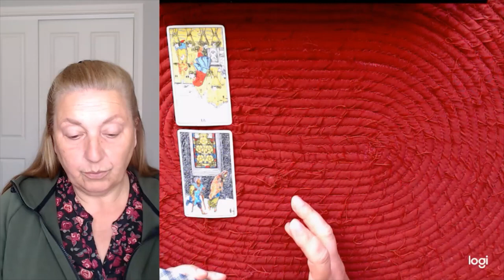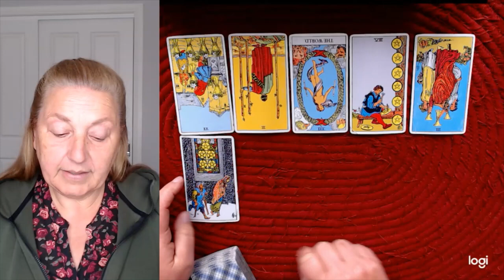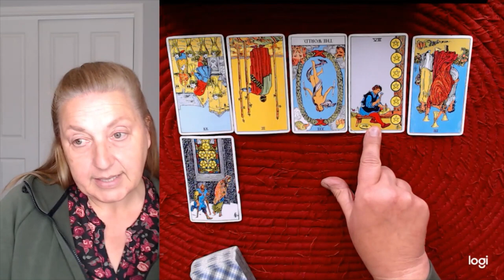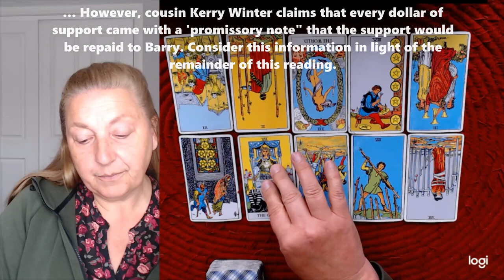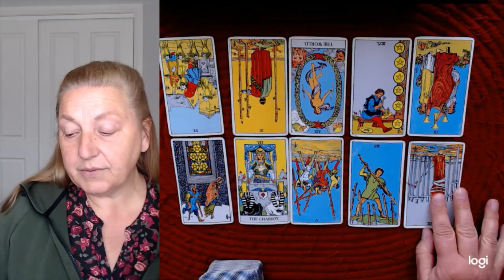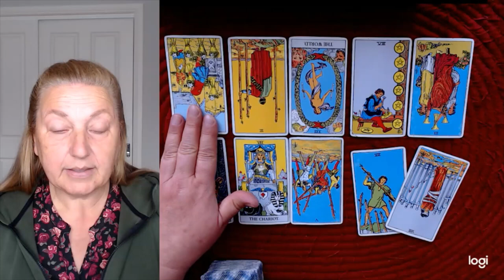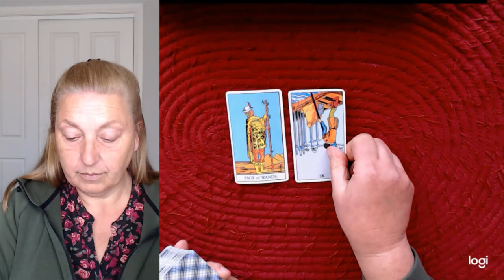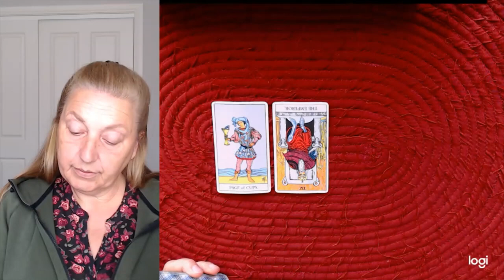COLD CASE TAROT - The billionaire murder of Barry and Honey Sherman (first aired 11 December 2022)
I also have a petition going to spotlight the public officials who sit on the NRA payroll.

Sorry, no personal readings for sale here.